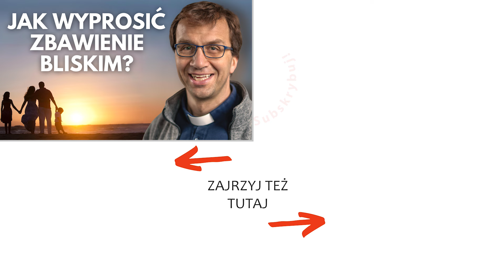Jak wyprosić zbawienie bliskim? | Remi Recław SJ